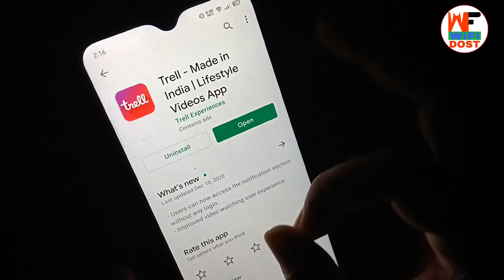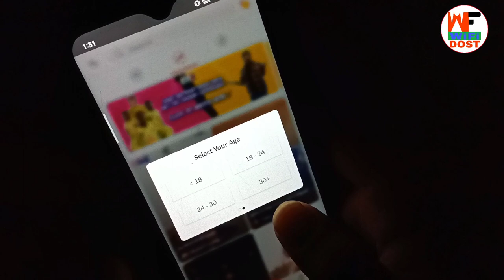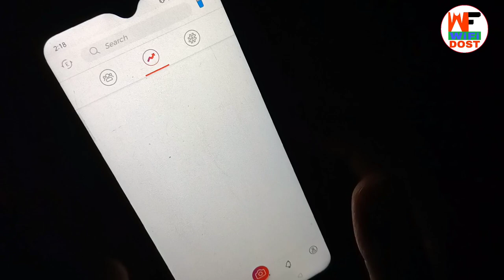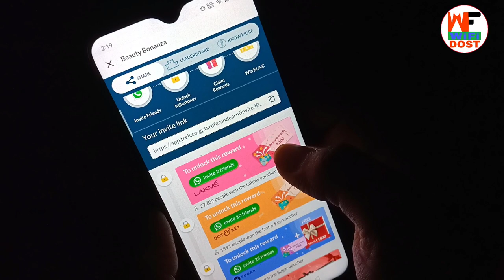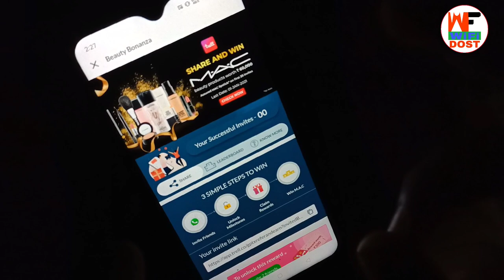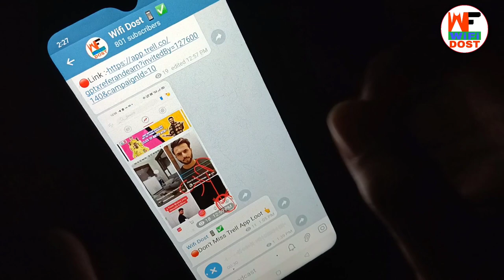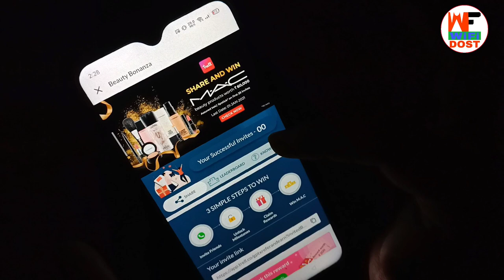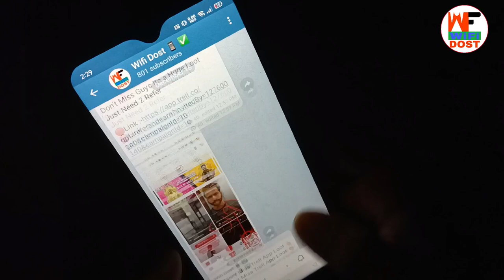trell app se paise kaise kamaye | trell app se shopping kaise kare | trell free products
👉 Upstox New Offer ₹1200 Per Refer

🔴 My Use 🔴